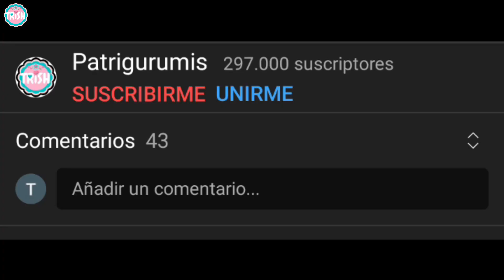🌈Tan INNOVADOR! Que No CREERÁS LO RÁPIDO y fácil que se tejen! ven y míralo tu mismo 😍Genera Mucho 💵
⭐PINCHA AQUÍ⭐
En este vídeo os traigo el patrón de este mordedor amigurumi ,explicado paso a paso.
👇PINCHA EN MOSTRAR MAS! 👇PARA VER LOS MATERIALES NECESARIOS!👇

Medidas: 16 x 9  cm aprox.

00:00 Inicio
00:18 Materiales necesarios
01:03 Cuerpo
05:56 Antenas
08:31 Alas
12:25 Montaje